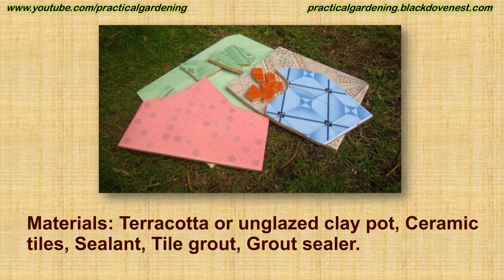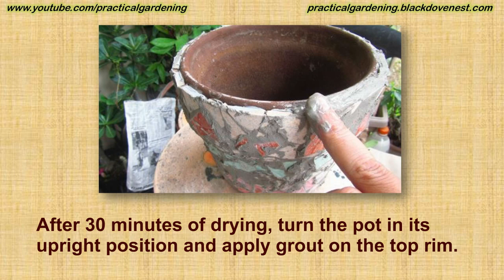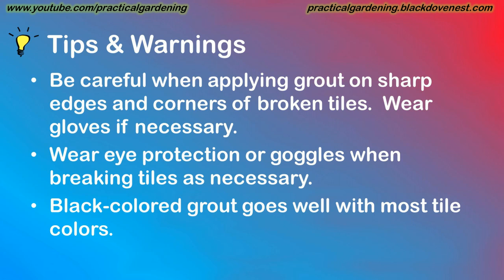Mosaic Flower Pot Using Broken Tiles